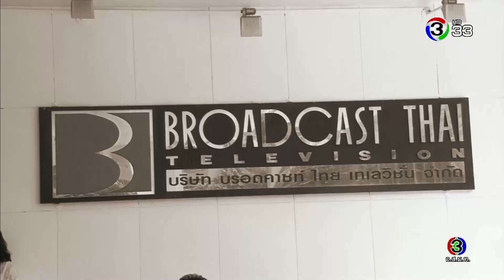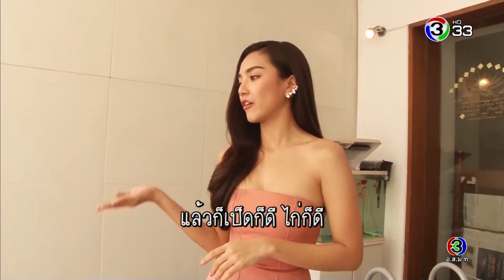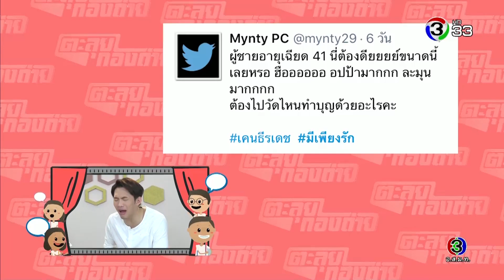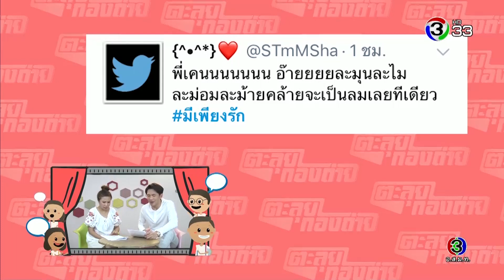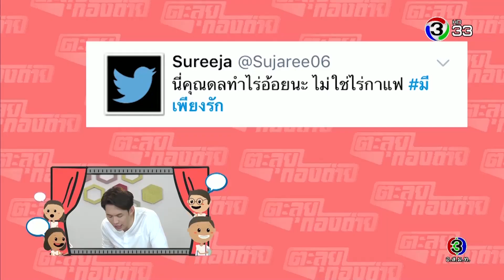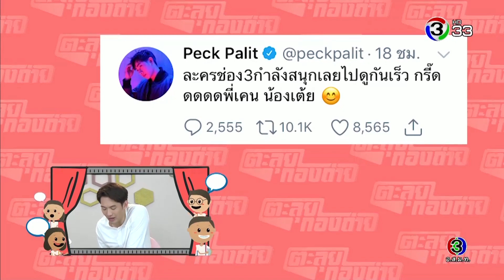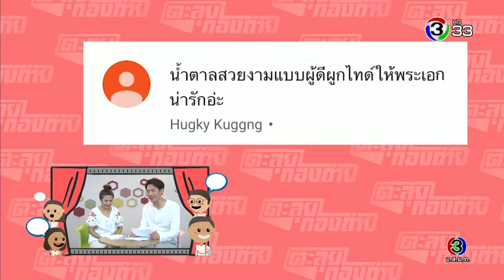ตะลุยกองถ่าย | มีเพียงรัก, ตะลุยอุ๊ยเมาท์ | 02-11-61 | Ch3Thailand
หรือ Application : 3LIVE ดาวน์โหลดได้ที่

สำหรับเพลงประกอบละคร คลิกฟัง ที่นี่
ออกอากาศทุกวัน พฤหัสบดี - ศุกร์
เวลา 12.15 น. ทางช่อง 3